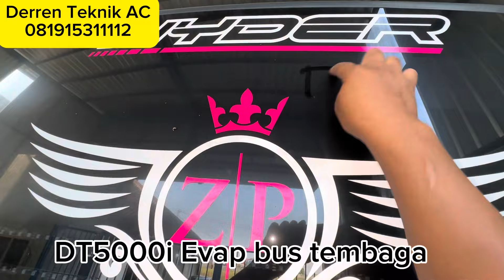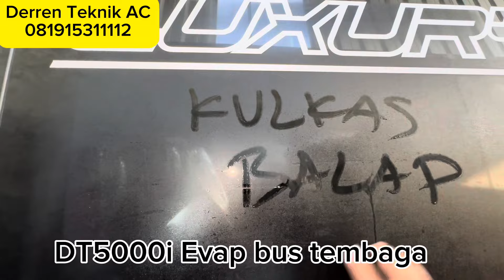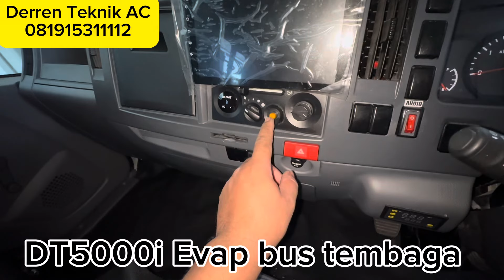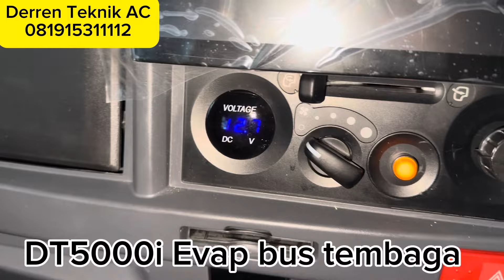Pasang AC DT5000i tembaga elf giga euro4 zahra putri bojonegoro hartono putra